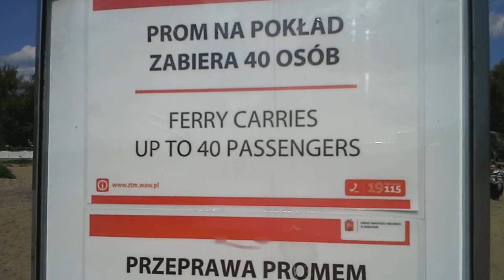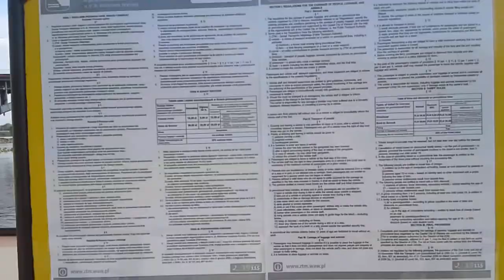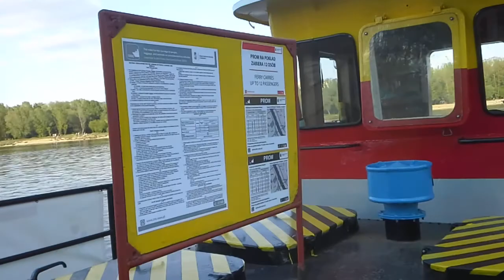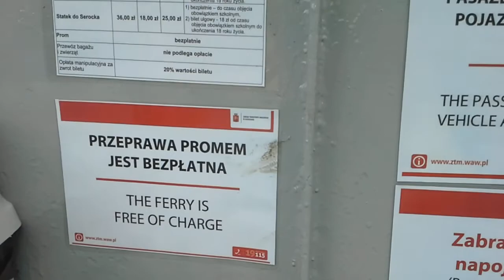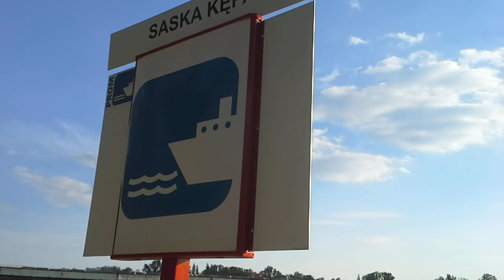Wisła --- prom --- pliszka- słonka-wilga i pendolino w tle 03-05-2015 iii most Łazienkowski spalony